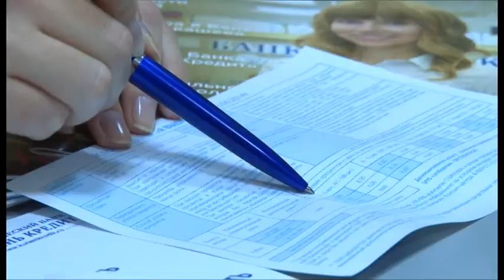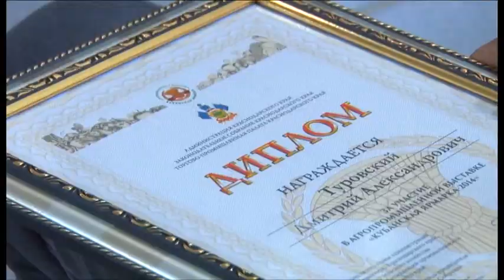В Гайкодзоре прошла большая ярмарка сельхозпроизводителей